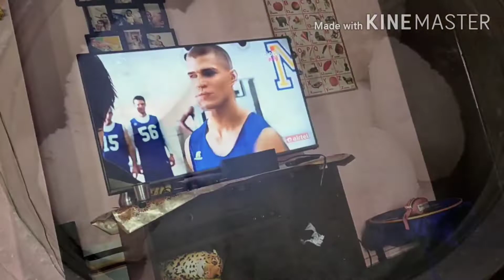Morning Routine| My Fridge Organization in tamil| Kid rhymes and activity at home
Bump to see the quality upto 720p

HELLO everyone, here I shared our morning routine with our 2 year old kid..Also shared my fridge organization in tamil.

Hope you people enjoy on watching my videos